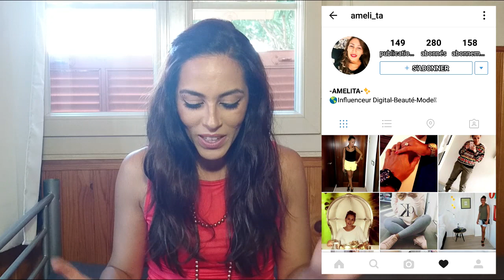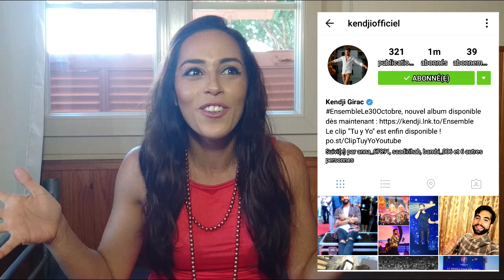Instagram TAG! [TAG #2]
🔎Aujourd'hui, dans cette vidéo, je vous ai préparé le TAG Instagram! N'hésitez pas à copier les questions si vous voulez faire le Tag sur votre réseau social préféré!! 💋

❤️❤️Pour me soutenir n'hésitez pas à liker 👍🏻, à me laisser des commentaires 🖋

📰 LES QUESTIONS DU TAG:

0- Ton Instagram
 *Tahoula CocOOning

1- Depuis quand as-tu Instagram ?
 *Depuis 2 ans!

2- Quelle a été ta première photo postée ?
 *Un restaurant libanais

3- Vas-tu souvent sur Instagram ?
 *Tous les jours! I ❤ my followers!

4- Quelle est ta pire photo sur Instagram ?
*Paris sous la pluie!

5- Quelle est ta photo sur Instagram qui a eu le plus de succès ?
 *Le concours Birchbox

6- Combien as-tu de followers (abonnés) sur ton compte     Instagram ? Combien suis-tu de personnes ?
 *867 followers / Abonnée à 136!

7- Qui est la dernière personne à avoir liké (aimé) une de tes photos ?

8- Cite une personnalité ou marque que tu suis ? Et une qui te suis toi si c’est le cas.
-l'huile démaquillante que j'aime est "huile purifiante démaquillante Bio- Akane

9- Montre nous une à trois de tes photos préférés sur ton compte Instagram.

10- Quelle est la dernière photo qui apparaît sur la page d’accueil de ton Instagram au moment où tu fais cette vidéo ?
 *Une photo de beautylauu!

👁MES BONS PLANS👁:

* IGRAAL
3 euros offerts en vous inscrivant maintenant gratuitement!
Vos achats remboursés chez plus de 1600 marchants
En + des codes promo vous sont proposés en fonction des sites que vous visitez!

Le site des grandes marques à prix réduits!

*YOUNIQUE:
Pour avoir accès à d'autres réductions ou pour une demande d'infos, conseils etc... contactez moi!

*Birchbox:
Des réductions supplémentaires via ce lien:

*BeautéPrivée:
Vente privée Beauté, maquillage, soins!

📽 Je film avec SONY XPERIA Z5 Compact 🎥
💻 Mon logiciel de Montage est Sony Vegas Pro 13 🎞

💋 XoXo! 💋